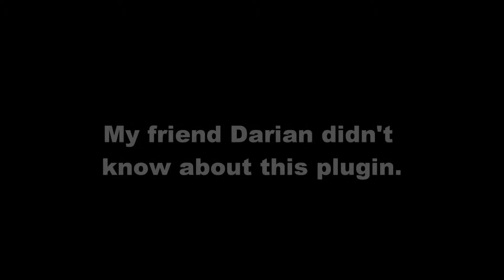Minecraft - How to troll Darian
Simple trolling with a creeper and a plugin. Enjoy!